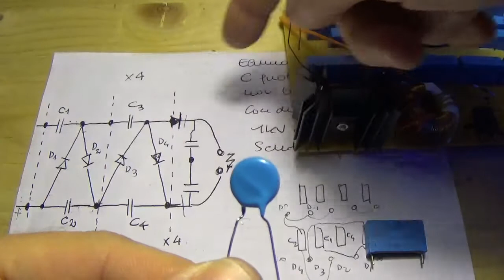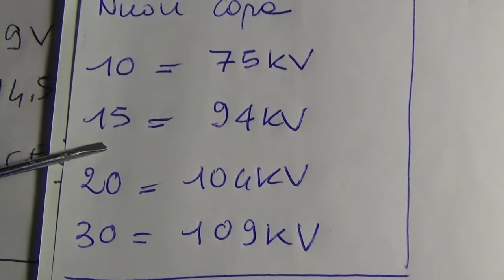0252: Minizapper pt.6 raggiunti i 110.000V DC partendo da 12V.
Realizzo un nuovo stadio di moltiplicazione di Cockroft-Walton a 30 celle, utilizzando dei condensatori ceramici più compatti del valore di 10nF 2000V, invece dei condensatori da 6.8nF 2000V usati per la versione precedente. Alimento lo stadio moltiplicatore sempre tramite IGBT partendo da una 12V DC A parità del numero di celle alimentando 10 celle con lo stesso transistor e trasformatore toroidale ottengo una tensione leggermente superiore 75Kv rispetto ai 70Kv ottenuti con 10 celle del vecchio tipo. Finalizzo lo stadio moltiplicatore di Cockroft Walton con 30 celle per un totale di 60 condensatori e 60 diodi 1N4007. La tensione massima in uscita aumenta, ma non in modo lineare infatti già a partire dalla undicesima cella in proporzione la tensione moltiplicata cala. Con 20 celle ottengo 104kV e con 30 celle ottengo 110kV. Come sempre le misure le effettuo su un partitore resistivo 1 giga om . 1 mega ohm, allontanando gli elettrodi perchè non scarichi. Questa è una scheda prototipo, che mi serve per valutare quante celle mettere nella versione a circuito stampato. L'arco elettrico si innesca con distanze fino a 1 cm e si sente il fruscio della alta tensione, prima dell'innesco.